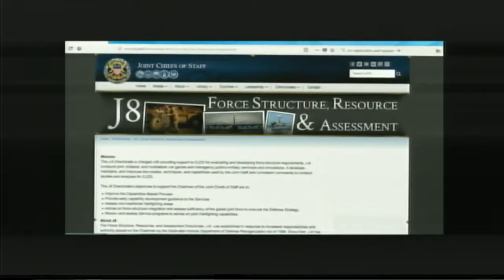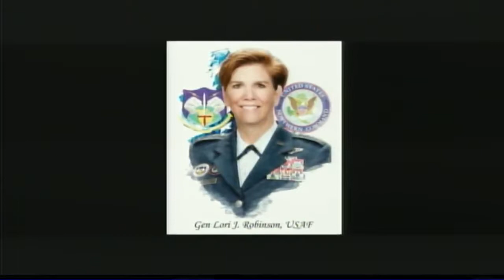GOE 2018 - General Lori J Robinson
General Lori J. Robinson has the unique distinction of not only being the first female service member to lead a Unified Combatant Command, but she is also the highest ranking woman and Air Battle Manager in the history of the United States military. General Robinson is a true inspiration to men and women in and out of the military. Not just because she is a four star general who has broken military barriers, but because she is a leader. A leader who takes care of her people. A leader who gets out of her comfort zone. A leader who understands every person has something to contribute. A leader who knows it’s not about her, it’s about the institution. General Lori J. Robinson is a leader who you want on the radio when you go to war.